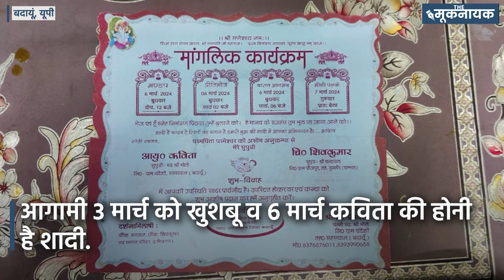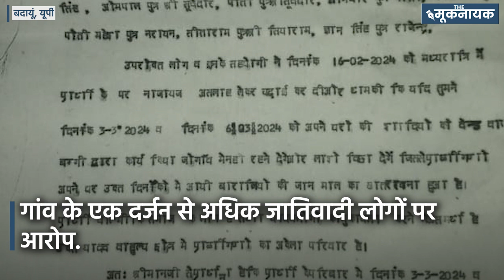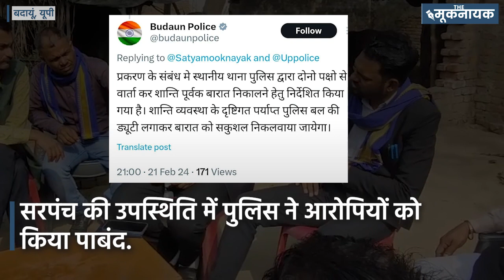लखनऊ: UP के बदायूं में शादी में खलल डालने की तैयारी | The Mooknayak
बदायूं जिले के सहसवान थाना क्षेत्र के चंदेसी गांव का मामला, बारात में बैंडबाजा व बग्घी (रथ) आने पर दी धमकी.